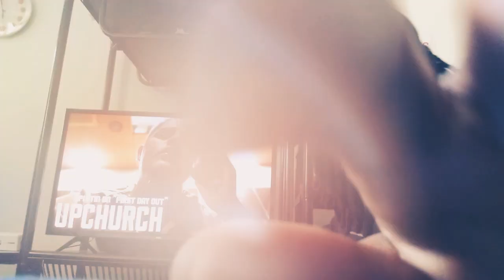I DIG THE GENRE MERGING! UPCHURCH - spittin on *"First Day Out" REACTION